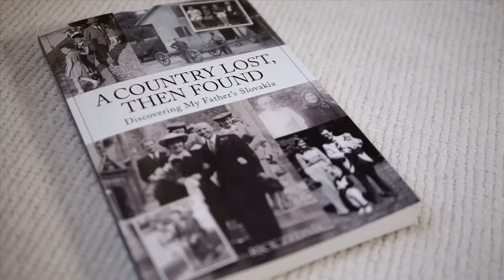"My family lost its country" - Rick Zednik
Author Rick Zednik talks about the title of his book, "A Country Lost, Then Found: Discovering My Father's Slovakia".

"My family lost its country. My father lost his country. He left Czechoslovakia behind. He really turned his back on it. WIth the invasion of 1968 the country had gone rotten, really, and he wanted nothing to do with it."

"So I grew up as a child thinking my father came from outer space, practically. I mean, he was from this place I could not go to and I had no real access to that culture."

"And then that all changed when communism fell via the Velvet Revolution in 1989..."

Find out more about the book:
On Amazon